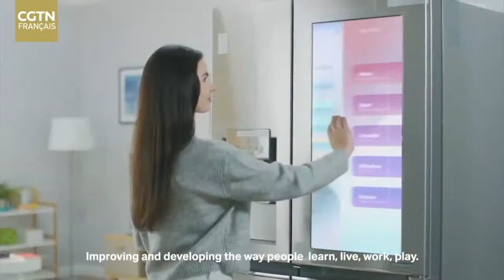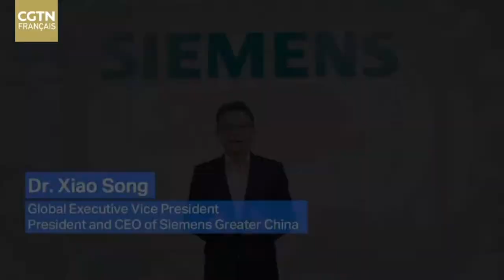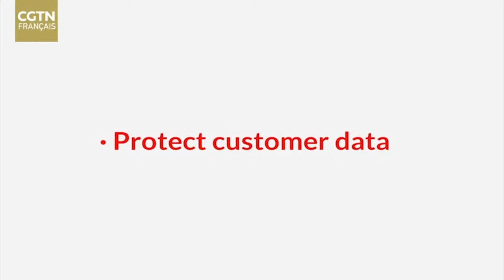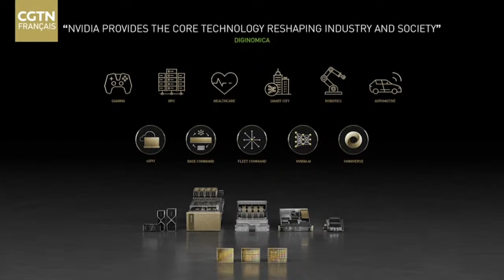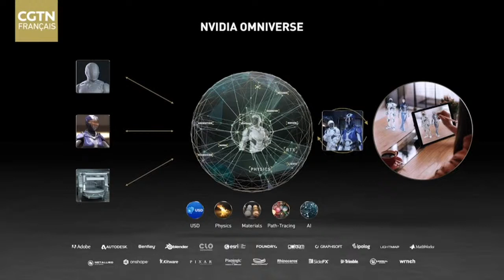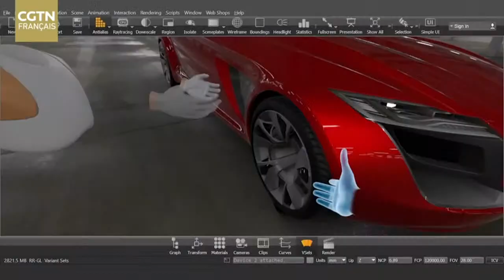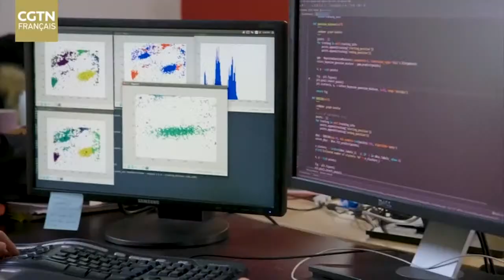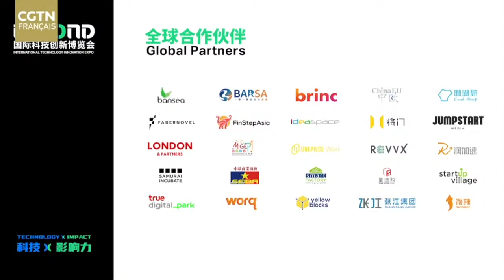En direct : Ouverture de l’Exposition internationale de l’innovation technologique BEYOND Virtual